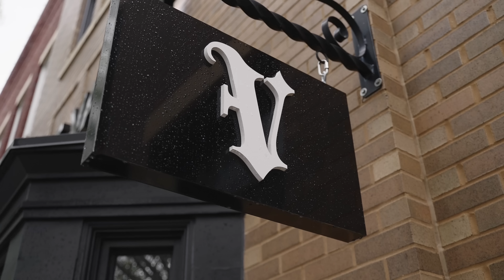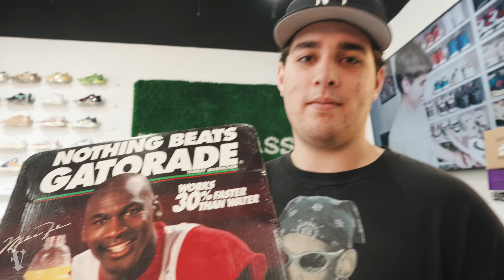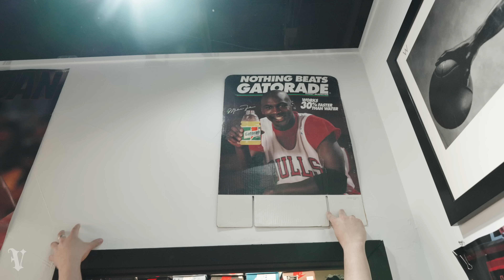GRAILS & EARLY HEAT! TONS OF SALES - Full Day At The Shop : Episode 27